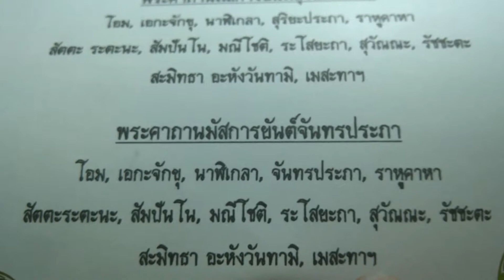Mantra aan Rahu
Vanwege de maansverduistering van 8 augustus 2017 een speciale dienst om de demoon Rahu (die de maan op wil eten) gunstig te stemmen.
Het moest twaalf keer opgezegd worden. Bij de beltoon beginnen we weer opnieuw.